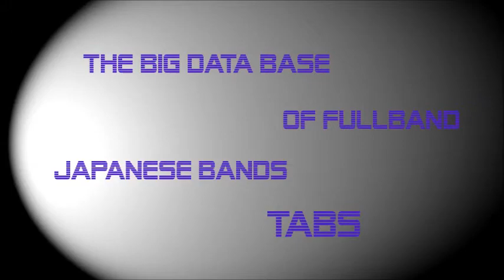[FULL BAND TAB] Keep It Real - One Ok Rock by NipponTAB